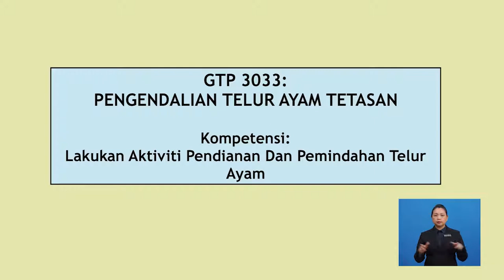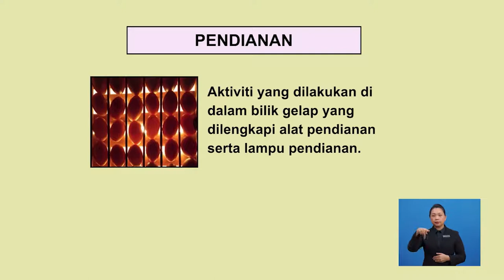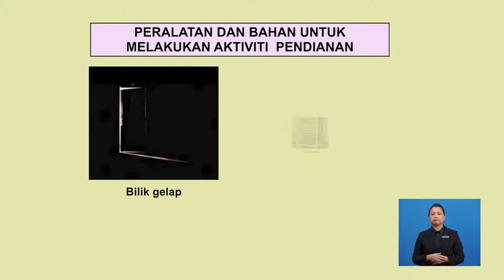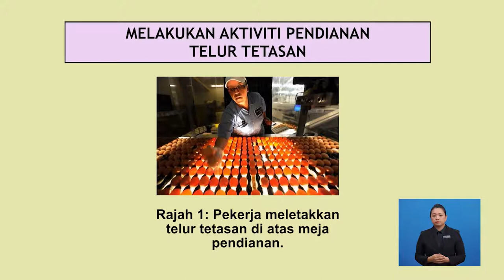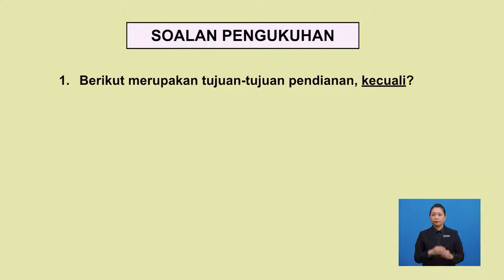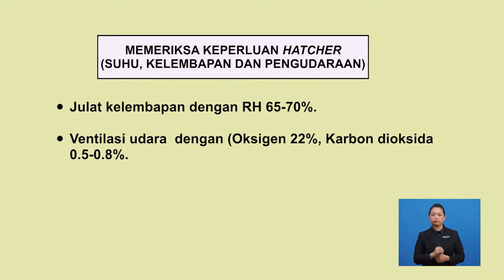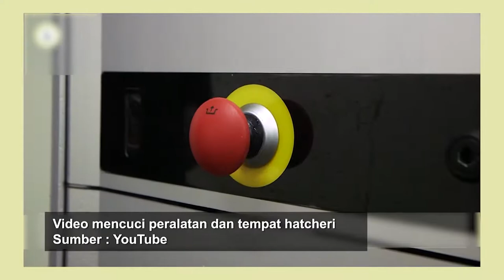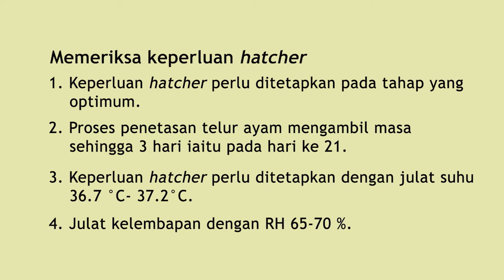Agroindustri Ternakan Poltri | Pengendalian Telur Tetasan | R759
Rancangan ini menerangkan  cara pengedaalian telur tetasan, keperluan pendianan ,ciri-ciri telur yang tidak bernas dan mengenalpasti  keperluan Hatcher untuk mendapat peratus penetasan yang tinggi